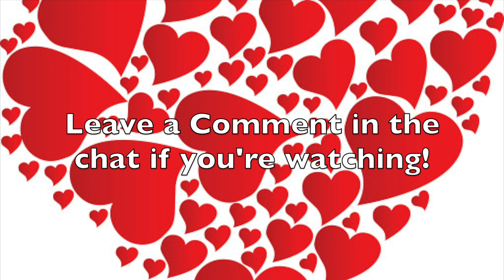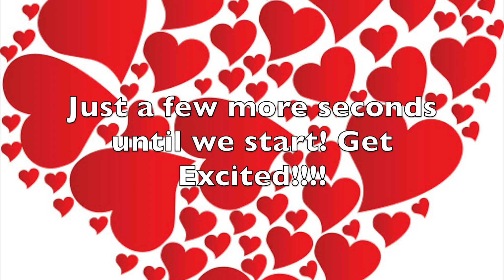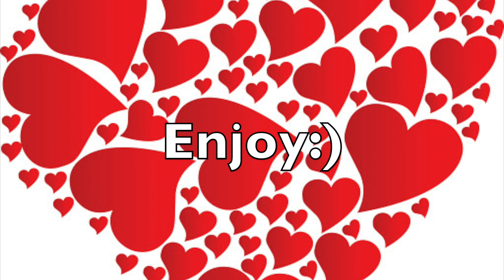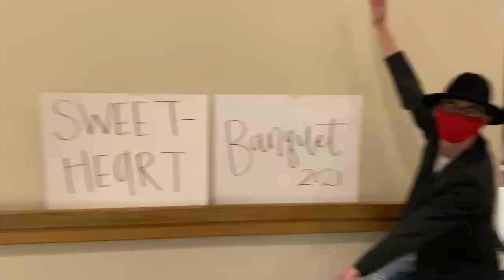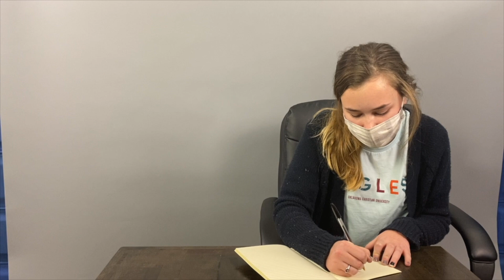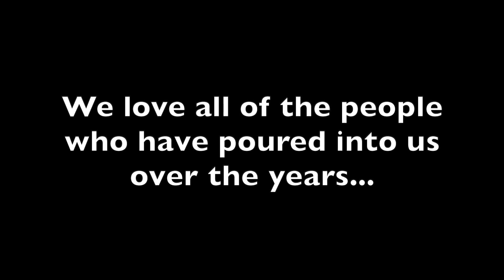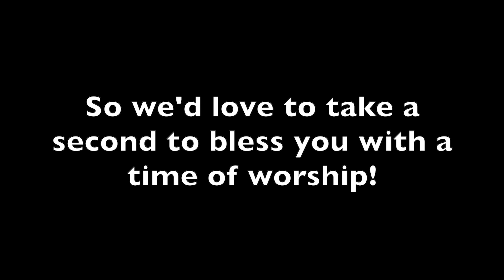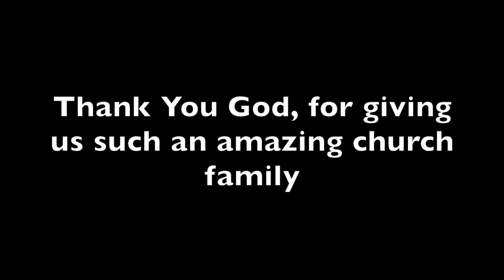Sweet Heart Banquet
We're so excited that you're watching!